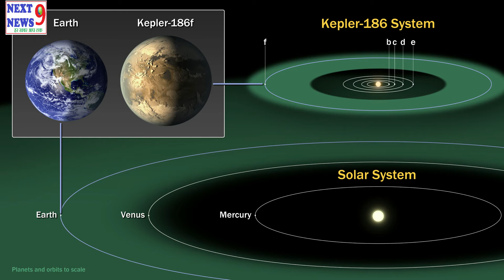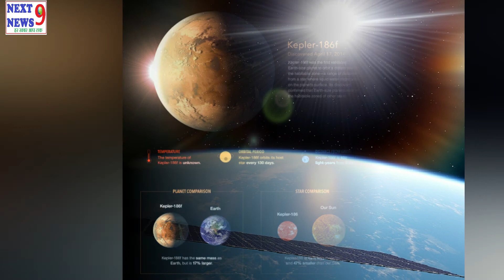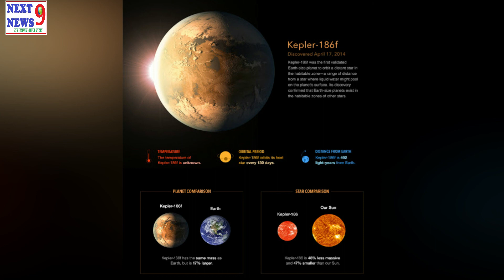सौरमंडल और अंतरतारकीय अंतरिक्ष के बीच की सीमा का बना नक्शा है बहुत खास...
NASA के आंकड़ों का उपयोग कर वैज्ञानिकों ने सौरमंडल (Solar System) और उसके बाहर के अंतरतारकीय अंतरिक्ष (Interstellar Space) के बीच की सीमा का त्रिआयामी नक्शा बनाया है.